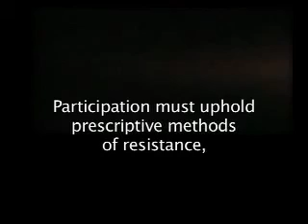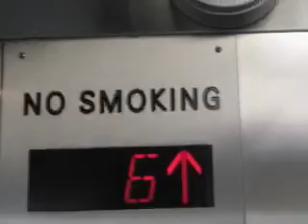142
old footage